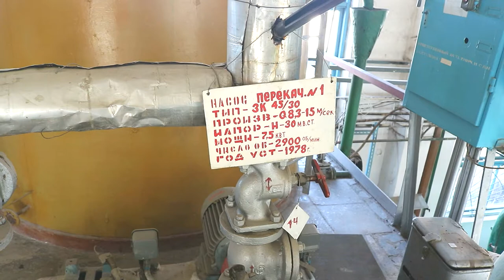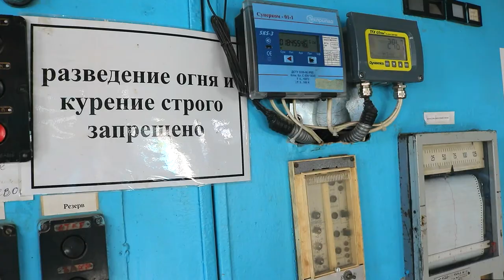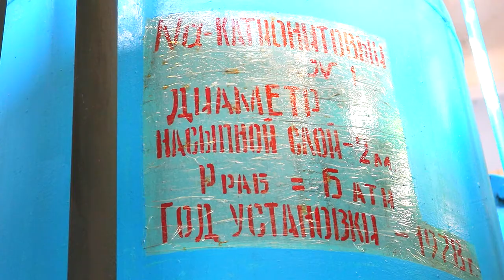ГУП РК КРЫМТЕПЛОКОММУНЭНЕРГО Работа и обслуживание котельных Температурный режим в квартирах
Работа и обслуживание котельных Температурный режим в квартирах ГУП РК КРЫМТЕПЛОКОММУНЭНЕРГО